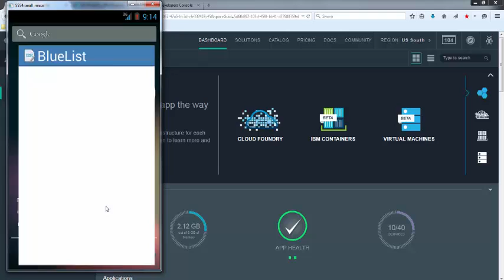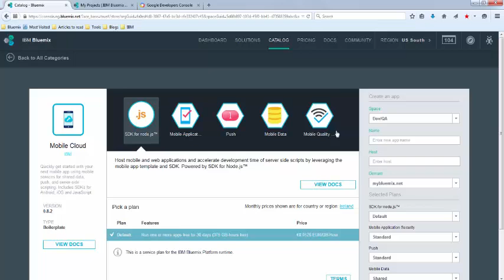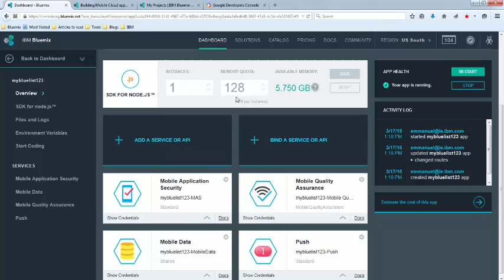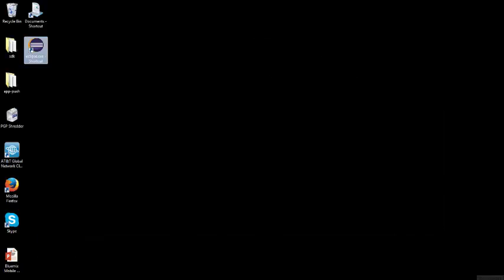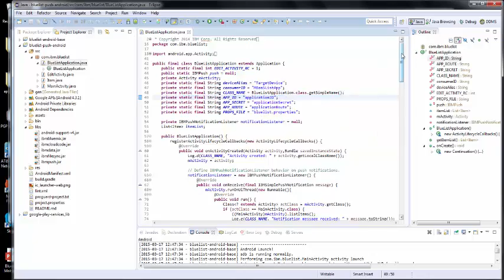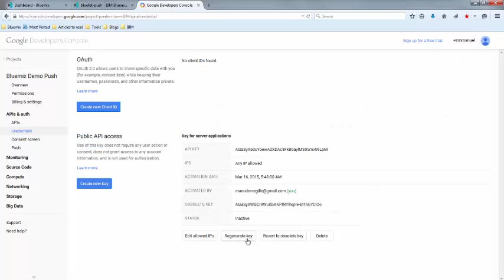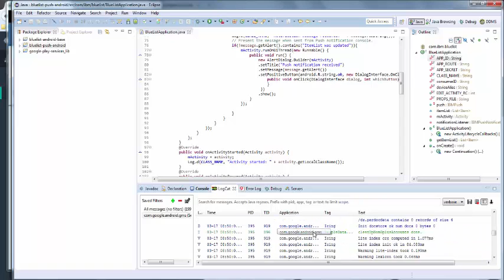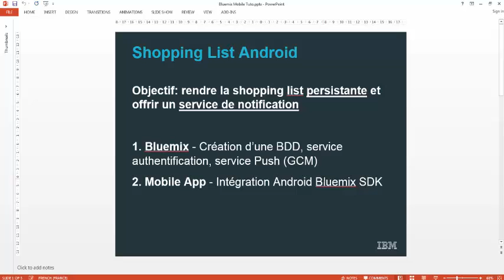Bluemix Application Android avec Push et Mobile Data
Bluemix: comment intégrer dans une application mobile les services de push, de sécurité et de base de données mobile (SDK Bluemix Android).

Vous pouvez vous créer un compte gratuitement sur la plate-forme cloud Bluemix